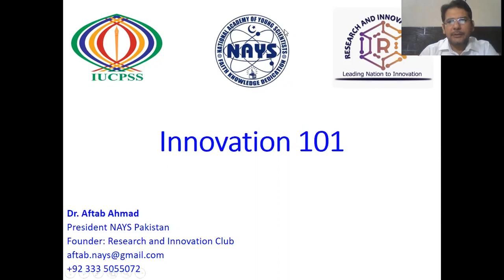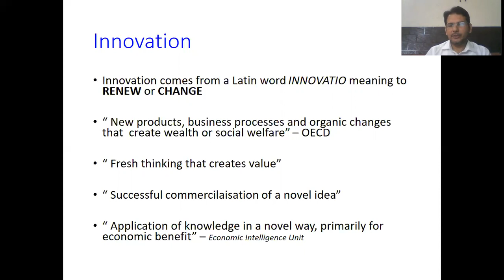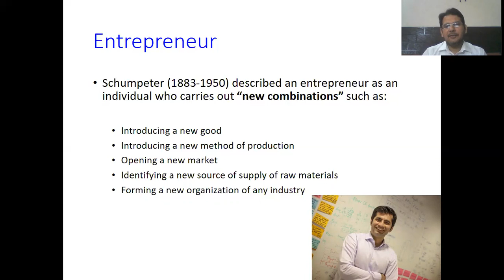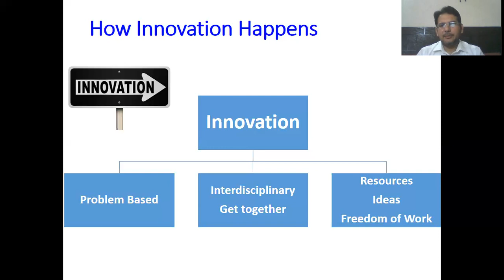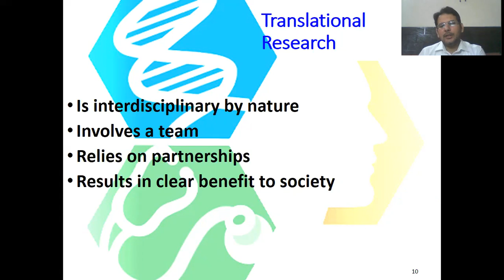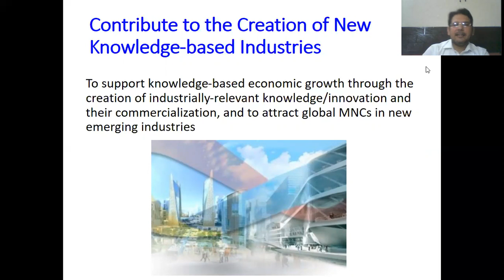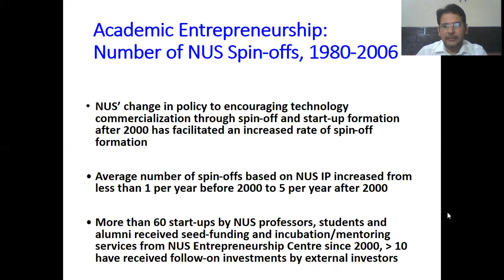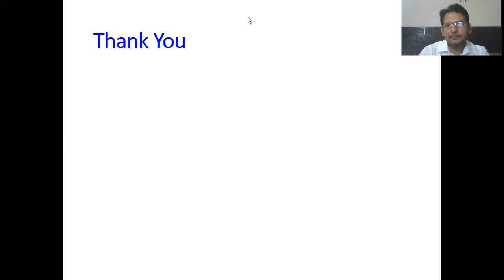Innovation 101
The very basic concept of Innovation and how we can achieve innovation in Pakistan